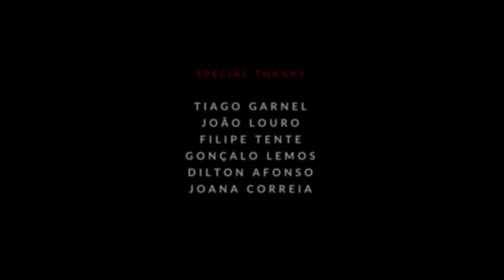"Detour" 2017 - 4K Short Film - Shot on a GH5 & 5D Mark IV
"Detour" is a short no budget film shot back in 2017 using the Panasonic Lumix GH5 and the Canon EOS 5D Mark IV. It's spoken in Portuguese with English subtitles.

It's a small experimental film mostly aimed at testing the cameras used. It was shot in one day.